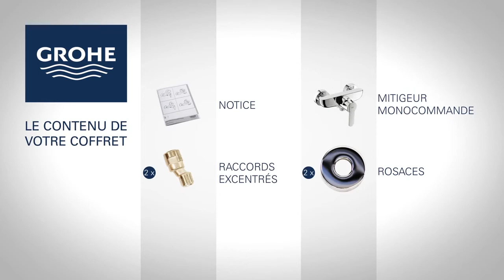Installation du mitigeur douche 720 5mbit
▬▬▬▬▬▬▬▬▬▬▬▬▬ NOS SERVICES ▬▬▬▬▬▬▬▬▬▬▬▬
Produits neufs (garantie fabricants).
14 jours de délais de rétractations.
Expédition sous 24 heures, jours ouvrés (sous réserve de disponibilité).
Expédition et colis suivis.
Livraisons offertes à partir de 100€d’achat.
60 000 clients satisfaits.

▬▬▬▬▬▬▬▬▬▬▬▬▬ INFOS VIDEO ▬▬▬▬▬▬▬▬▬▬▬▬▬
Grohe vous guide dans la mise en place de votre mitigeur. Si votre produit ne possède pas la même référence, des étapes peuvent différer.
Référence : 23227000